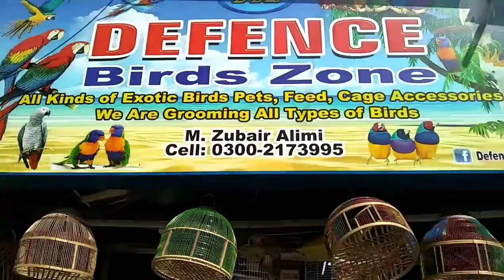shop defense rates